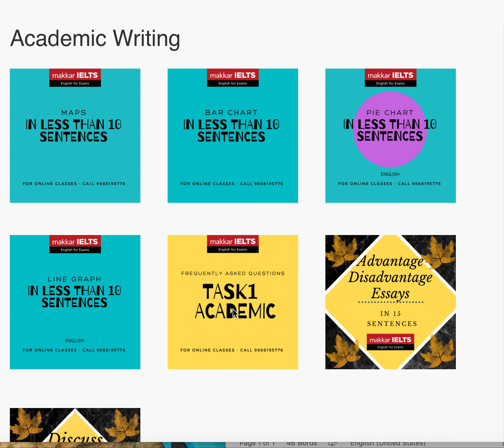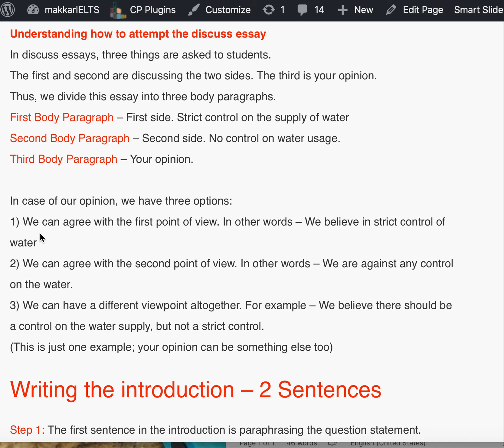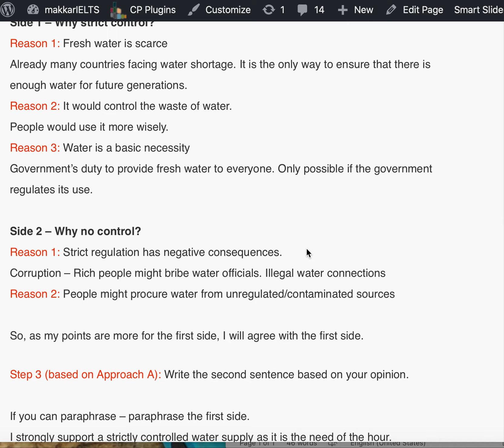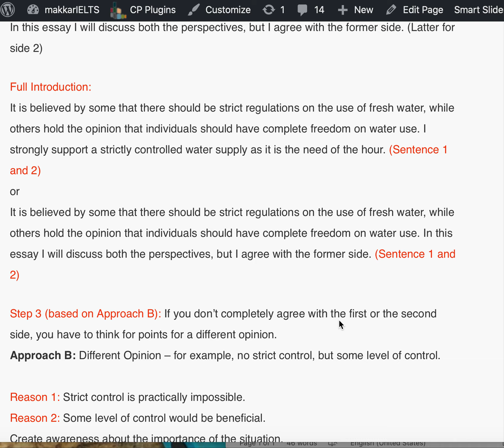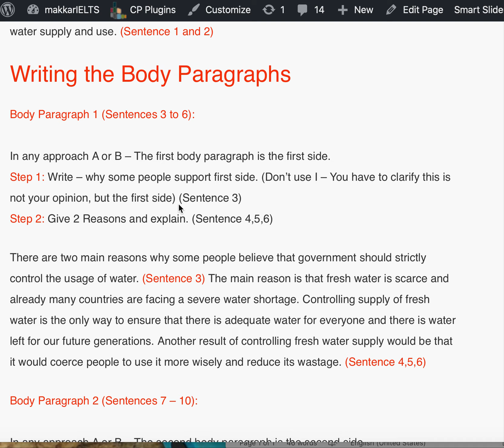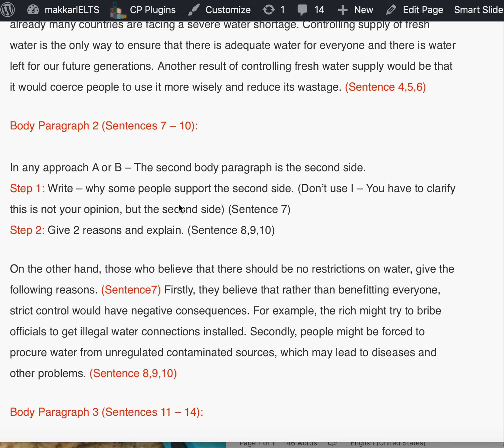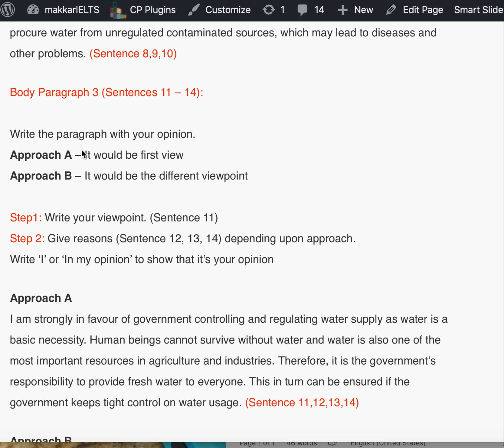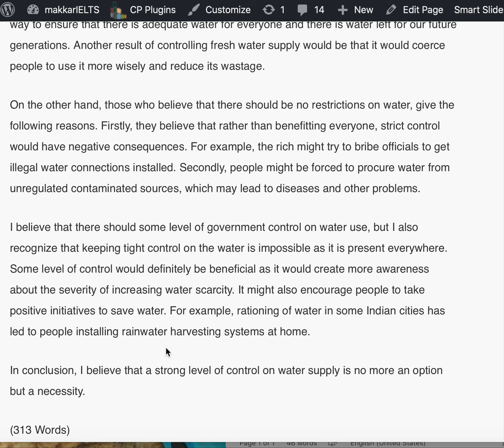Discuss Essay in 15 sentences